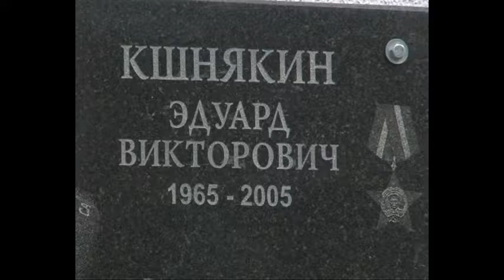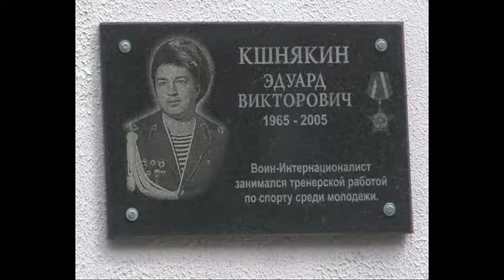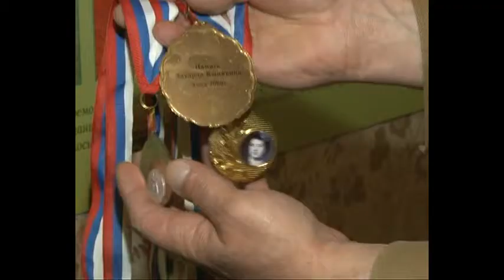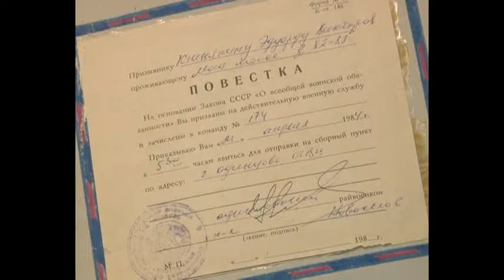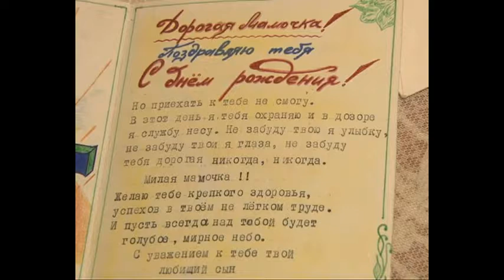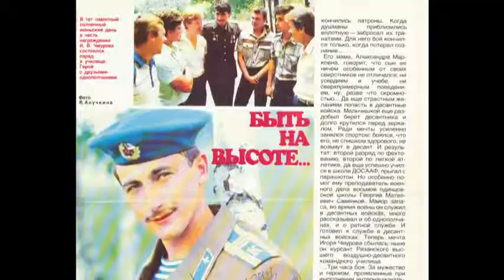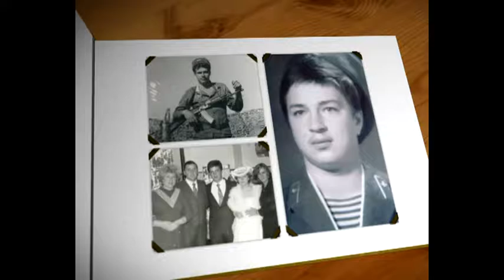Семейный альбом 18 02 2019